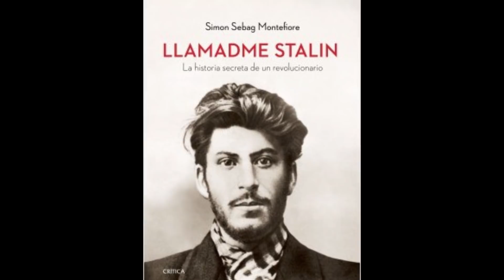KAMO; jefe de los ATRACADORES de STALIN